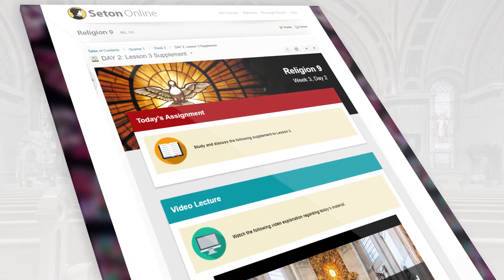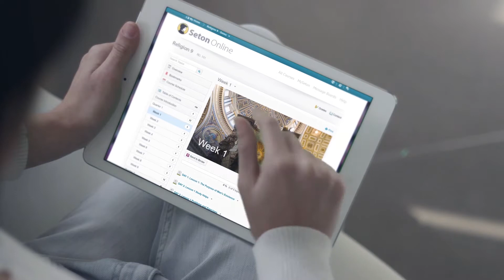Religion 9 (Catholic Doctrine) - Seton Home Study School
Seton's ninth grade Religion course is now available in an online format. Students who enroll in the course receive both the print course and access to the self-paced online course.

To learn more, visit setonhome.org.